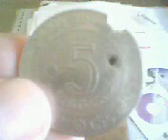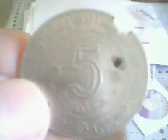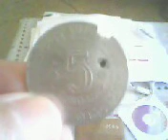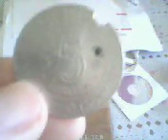la surprise.avi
la surprise du siècle